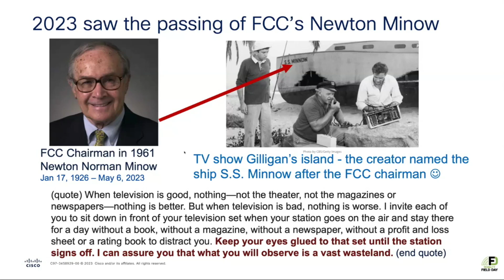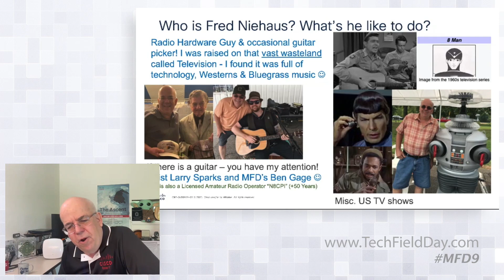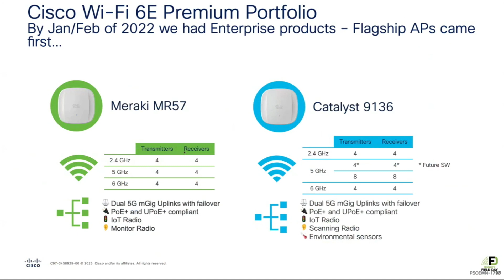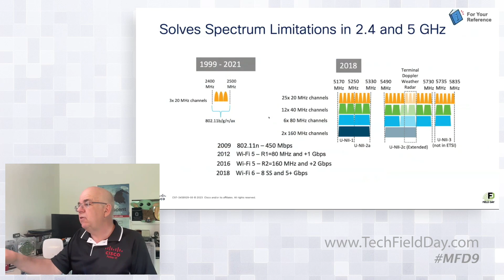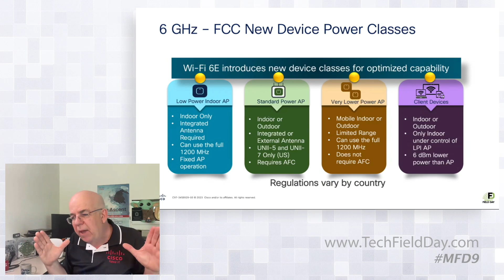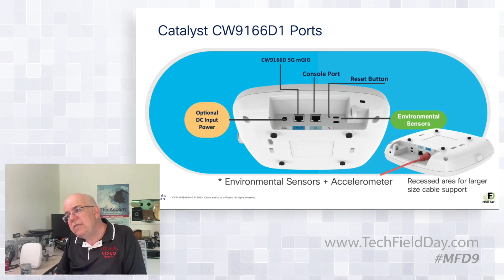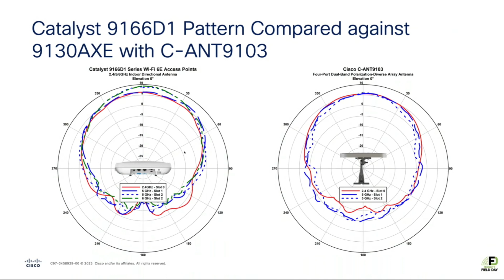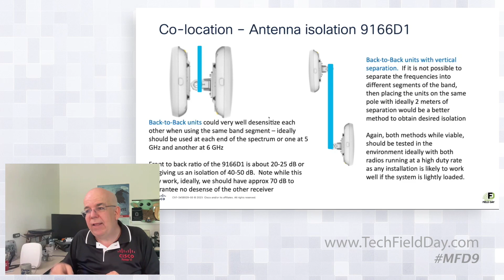The State of 6 GHz with Fred Niehaus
Much excitement and momentum is surrounding the allocation of 6 GHz spectrum for Wi-Fi low powered indoor networks. But what if you need an external network for your network? Meet the 9166D1 Series Directional AP! We included a directional array to solve your indoor external antenna issues. Now experience simplified solutions for your network with fewer components to mount and more aesthetically pleasing deployments. Tune in to meet the newest AP to our Wi-Fi 6E solutions!